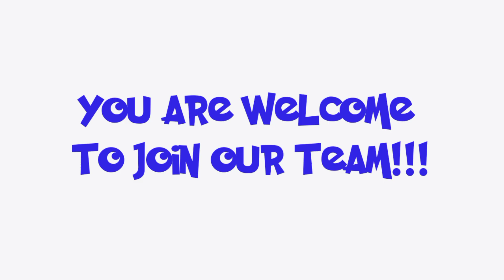Telepreneur Corp TPC Eload Business for everyone! We have Dealers abroad!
TPC Eload Business is a Multilevel Marketing Company. This has become my bread and butter since I resigned to my previous work. This company have made hundreds to thousands of self made millionares. Their unique compensation plan that is so generous is the one that makes them stand out in front of other Multilevel Mktg Company! This business really change my life and make me realize that dreams can be achieved through hardwork and faith in God and  with the right company.

I love TPC!

Join our Team Now!!!

TPC100%Legit